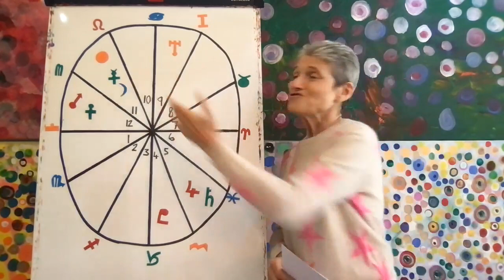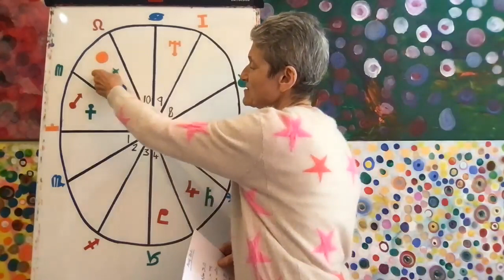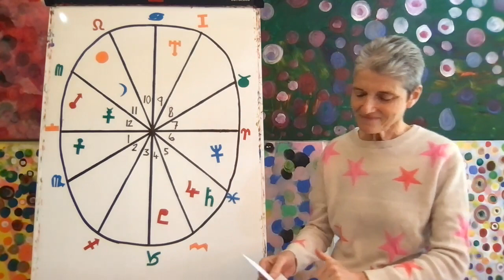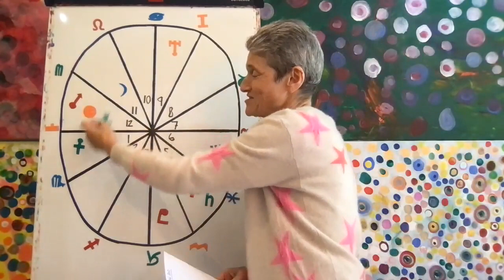LIBRA August 2021 Astrology Horoscope Forecast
Welcome Libra to your August 2021 astrology horoscope forecast! ✨

These monthly forecasts are based on Western astrology and a solar chart which puts the sun in the first house. My suggestion is you watch your Ascendant first, then your Sun sign, and then your Moon sign, and take the parts from each that resonate the most with you!

Enjoy the video! Libra August 2021 astrology horoscope forecast!